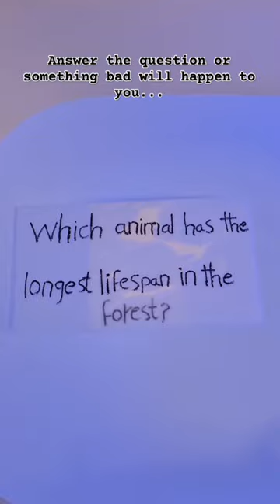Which animal has the longest lifespan in the...